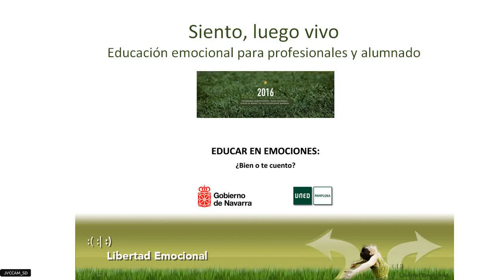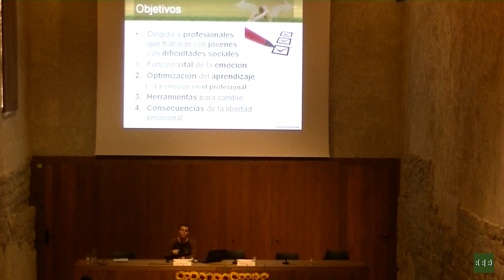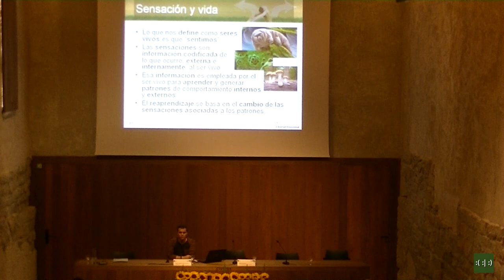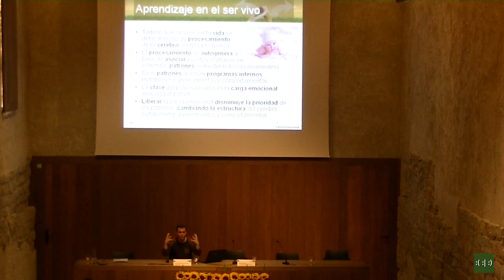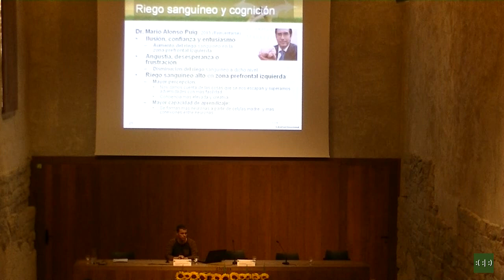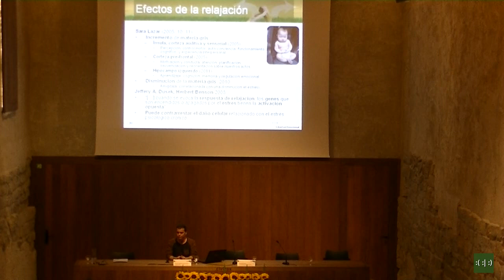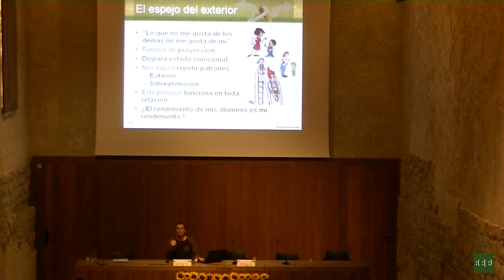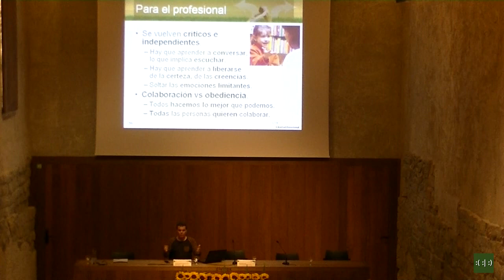20160921 UNED Pamplona: Siento luego vivo. Educación emocional para profesionales y alumnado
Presentación de la ponencia realizada el 21 de septiembre de 2016 en el marco del Curso de Verano, "Educar en Emociones: ¿Bien o te cuento?", de la Universidades Navarras 2016.

Etimológicamente, emoción, es el impulso que induce la acción. Significado que está siendo corroborado por las últimas investigaciones neurológicas. Si la emoción es lo que nos mueve en la vida, solo seremos dueños de nuestras acciones y desarrollaremos nuestros máximos potenciales, cuando aprendamos a emplearlas con la mayor eficacia. Conclusión que obliga a un replanteamiento a fondo de la educación y el desarrollo de nuevas maneras de enseñar y aprender, tanto para profesionales como para alumnos.
Como primer paso hacia ese objetivo presentamos esta ponencia, que comenzará con la descripción de estudios que muestran los cambios cognitivos, comportamentales y de salud, provocados por vivencias traumáticas en la infancia. Esta evidencia plantea la necesidad de un proceso educativo que genere modificaciones permanentes en la estructura emocional de la persona, que derivarán en nuevos procesos cognitivos, comportamientos y mejora de la salud. Una vez definido el proceso, es fundamental evaluar las consecuencias de su aplicación, ya que, podrían cuestionar la efectividad, a largo plazo, de muchos conceptos establecidos, como pueden ser la motivación y la imposición de límites, desembocando necesariamente en otro tipo de sistema educativo, aún por imaginar.

Nota: la ponencia empieza en el minuto 11:47.